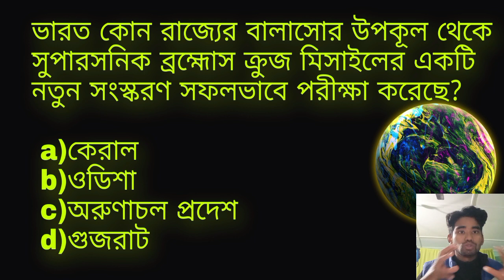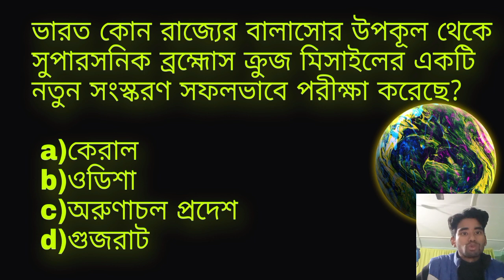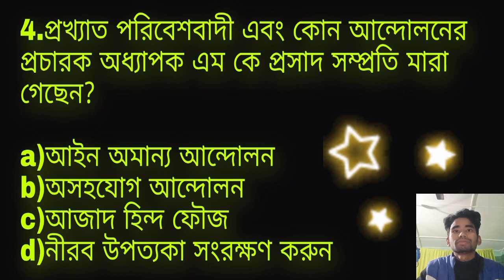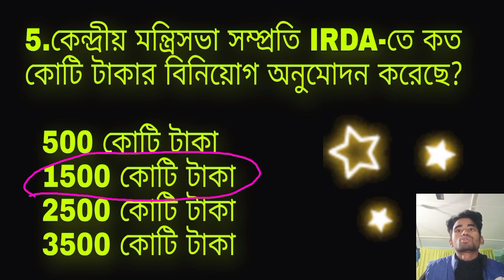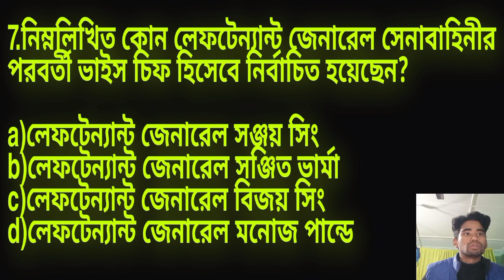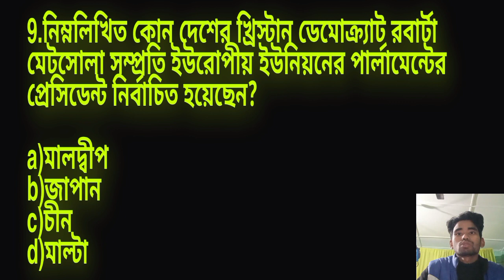১০দৈনিক ঘটনাবলী ৫ মিনিটে ||সপ্তম পর্ব|| 21th জানুয়ারি ২০২২ Ten daily events in 5 minutes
১০দৈনিক ঘটনাবলী ৫ মিনিটে ||সপ্তম পর্ব|| 21th জানুয়ারি ২০২২ Ten daily events in 5 minutes